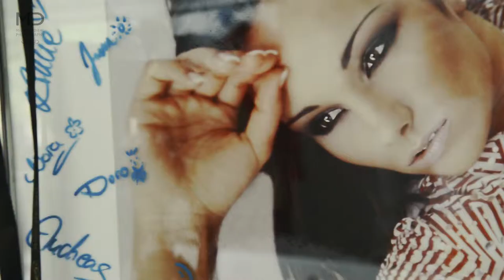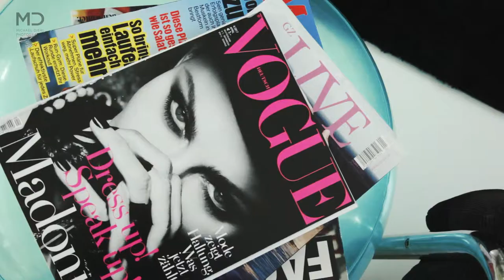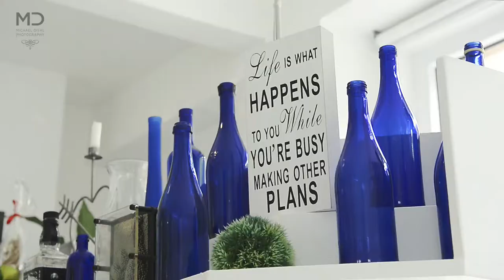Making of " / Copyright protected!